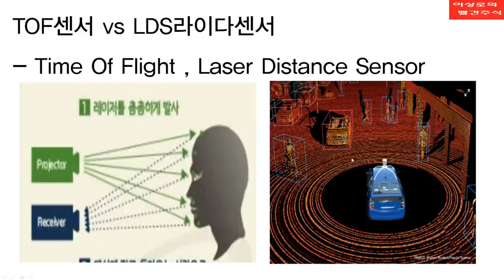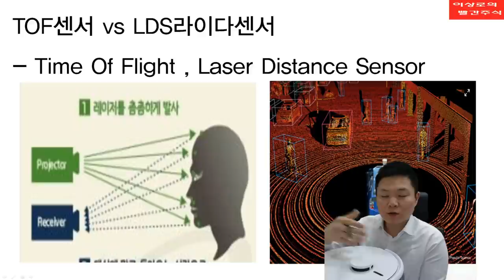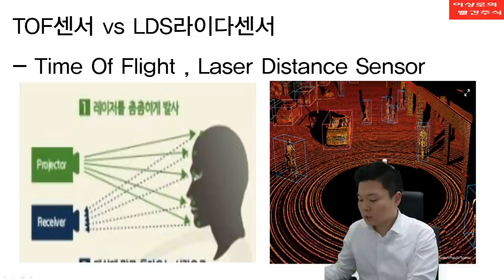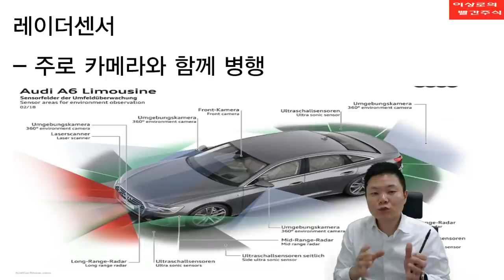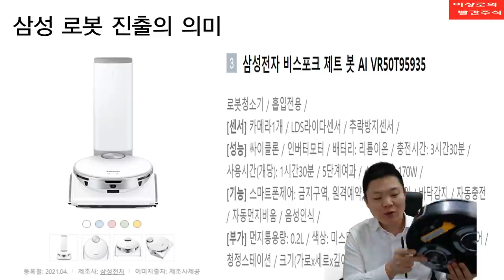[테마주 분석21] LG로봇청소기 M970? 유진로봇 급등의 주역은 로봇청소기?! 구글과 테슬라의 차이, 자율주행과 로봇청소기, LDS라이다센서, ToF센서의 차이점